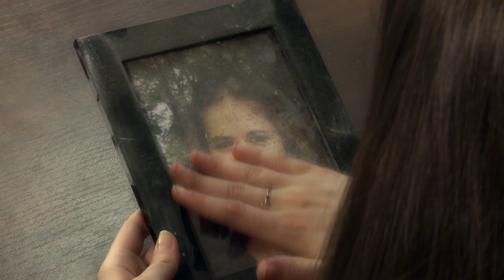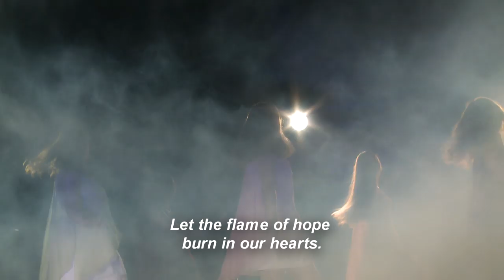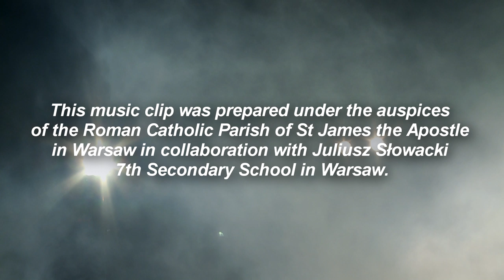The Hope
This music clip was prepared under the auspices of the Roman Catholic Parish of St  James the Apostle in Warsaw in collaboration with Juliusz Słowacki 7th Secondary School in Warsaw.

Screenwriter and Film Director
Marcin Uhlik

Gustaw Bzinkowski

Performers of song "Hope":
vocalist
Mariola Markus
piano
Gustaw Bzinkowski
guitar
Arek Gołąb

Director of Photography and Film Editor
Grzegorz Królikowski

Executive producer and Cameraman Assistant
Jan Elczyk

Leading Actress
Julia Jóźwik

Choreographer and Dance Teacher
Karolina Kruczek

Dancers
Adrianna Barańska
Magdalena Jędrys
Magdalena Kluczyńska
Maria Kozłowska
Anna Makoś
Kinga Sobiech
Marianna Zagrodzka

Designer of dancers costumes
Julia Labiś

Costumes were made by
Retro me

Make-up Artist
Klaudia Krawczyk

Lyrics translation into English by
Julia Redas

Grips
Beata Harasimowicz
Piotr Malicki
Patryk Pankiewicz
Kajetan Rutkowski
Damian Skolimowski

Cast
Maciej Bełc
Michał Bojarski
Daniel Czyżak
Alicja Dutkiewicz
Aneta Filipiuk
Edyta Głowacka
Patrycja Hulalka
Grzegorz Komoń
Aleksandra Łoska
Agata Majewska
Anna Michalska
Anita Młodzianowska
Anna Motuk
Krystian Pakuła
Marta Piasecka
Justyna Przybysz
Grzegorz Rybak
Paula Rybarczyk
Marta Szymańska

Beaty Burdelskiej
Katarzyny Drabot
Kamila Gniadzika
Ireny Jaworskiej
Maksymiliana Kubicy
Marka Narojczyka
Joanny Naumiuk
Grzegorza Toczydłowskiego
Jakuba Wagnera